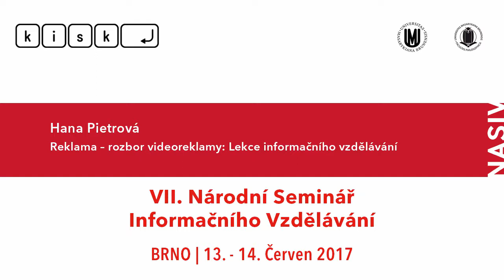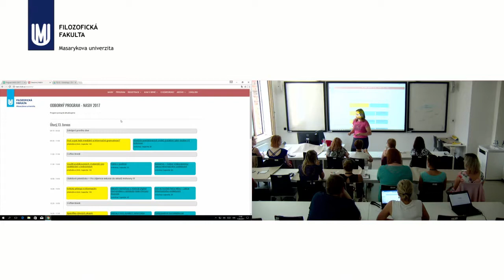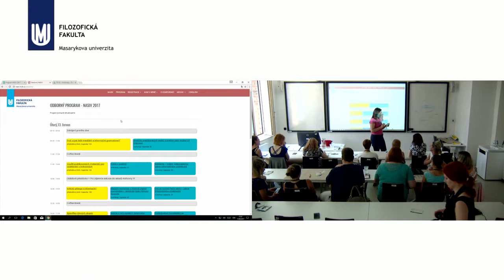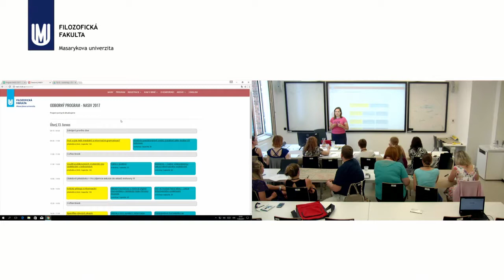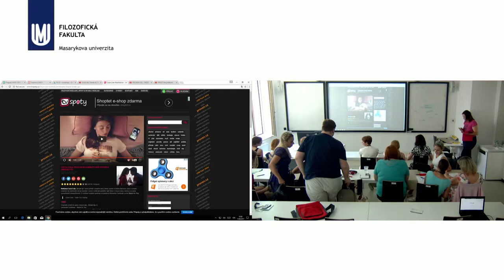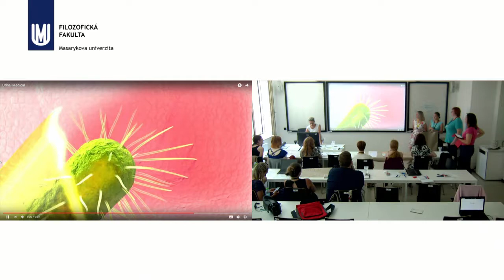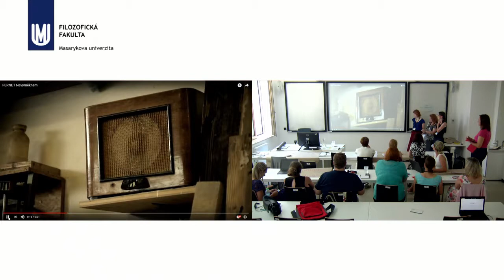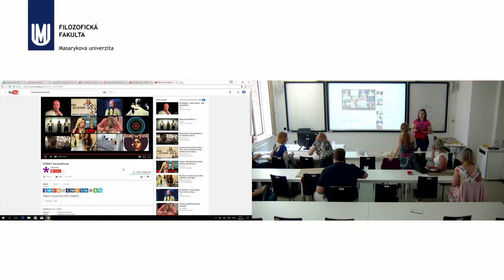Reklama – rozbor videoreklamy: Lekce informačního vzdělávání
Lektor: Hana Pietrová
Mladí lidé jsou videoreklamou oslňováni každý den, proto nás zajímá, jak moc si uvědomují její působení. Žáci si po absolvování lekce uvědomí roli reklamy v jejich každodenním životě. Budou znát hlavní principy reklamní strategie a pochopí to, kdo reklamu tvoří, pro koho a proč na základě pečlivé analýzy a rozboru televizních/internetových reklam.